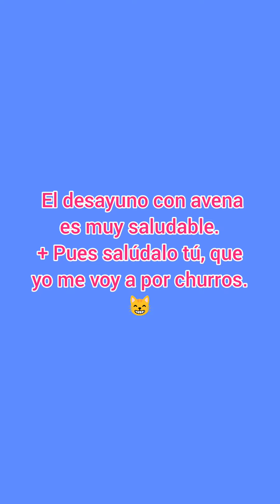Desayuno saludable Plátano con huevos 😋